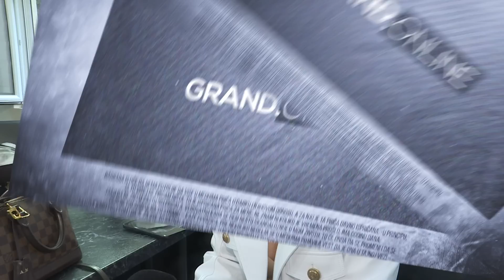Mladenovićka bankrotirala - (GrandOnline 07.07.2023.)